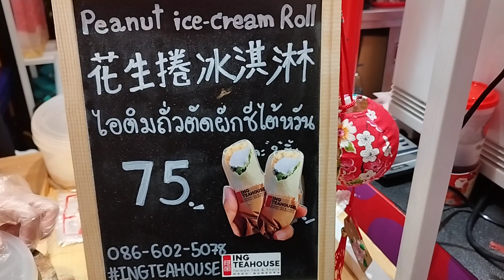วันนี้มาลองชิมไอติมถั่วตัดนำเข้าจากไต้หวันจากคลองโอ่งอ่าง@ing tea house#taiwan siamparagon Ep.115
วันนี้มาลองชิมไอติมถั่วตัดใส่ผักชี
นำเข้าจากไต้หวัน#ไอติม#taiwan